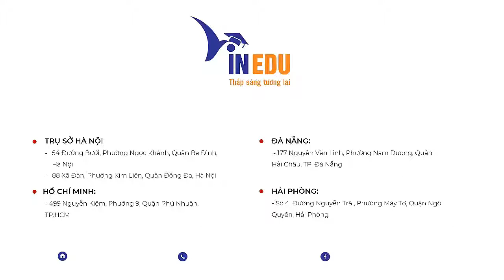Trại hè Thụy Sĩ - Phiêu lưu Mùa hè Quốc tế cùng HIF (ISAC) 2019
Cấu trúc chương trình:

- Học tiếng Anh và tiếng Đức, các lớp học diễn ra hàng ngày
- Buổi tối và cuối tuần là thời gian của phiêu lưu, khám phá
- Khám phá dãy núi Alps với cuộc sống hoang dã, những dòng sông, rừng, khe núi, đỉnh núi và sông băng. Đi bộ, trên xe đạp, trên bè sông hoặc trên lưng ngựa.
- Khám phá những tài năng mới. Khám phá cách bạn cũng có thể giúp tổ chức và lãnh đạo một hoạt động như một thành viên trong nhóm.
- Phát triển, xây dựng sự tự tin để đối mặt với những thách thức khi bạn thực hành các kỹ năng mới như leo núi, đi bè trên sông, cưỡi ngựa trong hai tuần phiêu lưu.

Chi phí cho khóa học hè là 3450CHF,bao gồm:

- Chỗ ở trong phòng đôi
- Ăn uống đầy đủ (ba bữa một ngày cộng với đồ ăn nhẹ trong giờ nghỉ)
- 60 bài học ngôn ngữ
- Hoạt động thể thao, văn hóa và phiêu lưu

Hãy trực tiếp gọi điện tới Tổ chức Giáo dục quốc tế VinEdu hotline để nộp hồ sơ đăng ký trại hè!